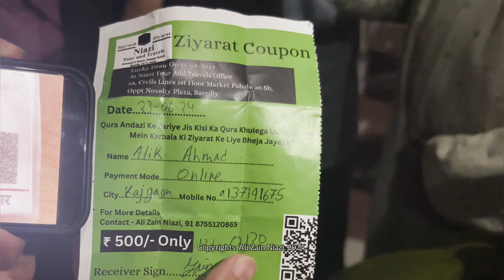Najaf Karbala Tour Lucky Draw Opening By Sajjadanasheen Khanqah E Niazia | Niazi Tours & Travels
Direction & Editing : Hamza Niazi
Cinematography : Muttaqi Niazi
Special Thanks : Haseen Niazi

Background Qawwali : Karbala Jaana Hai
Qawwal : Tasleem Niazi-Ghulam Hasnain Niazi & Party (Khanqahi Chowki)